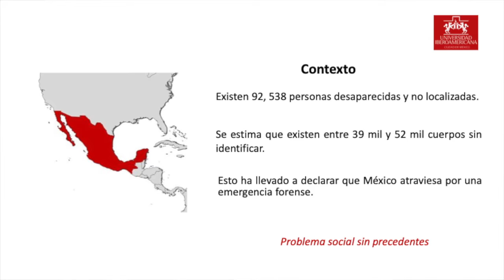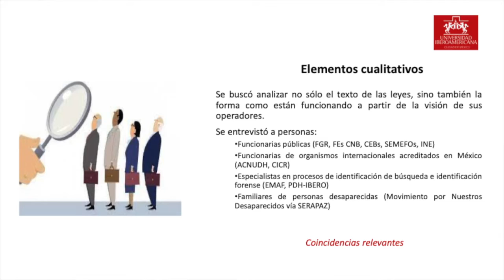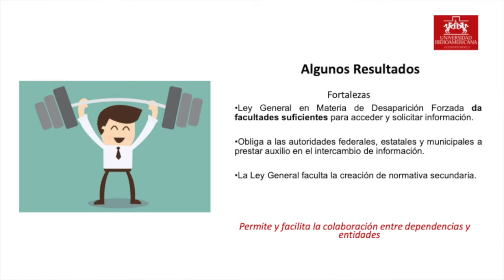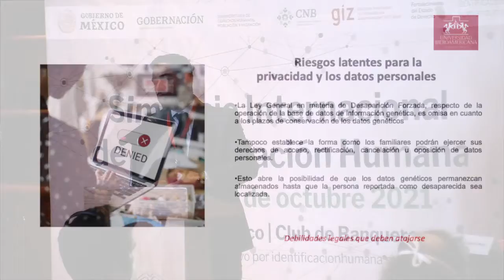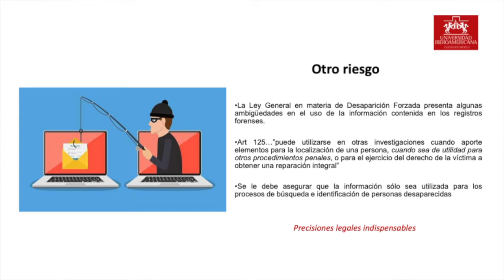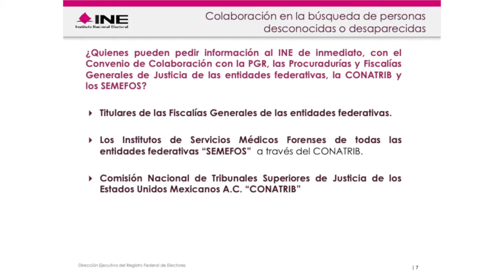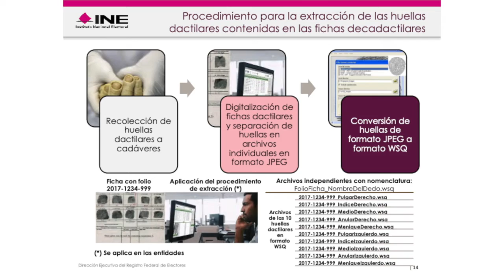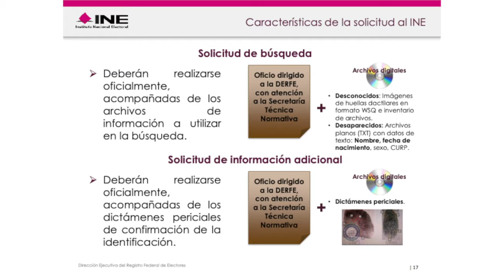El intercambio de huellas con el INE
Ponencia "El intercambio de huellas con el INE" -  Dr. García Ricci - Universidad Iberoamericana / Mtro. Alejandro Andrade - Instituto Nacional Electoral (INE). Miércoles 13 de octubre 2021, en el marco del Simposio Internacional de Identificación Humana del 11 al 15 de octubre de 2021, Ciudad de México.